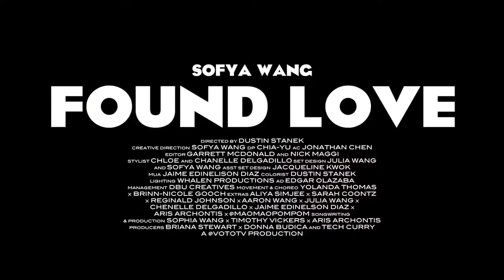Sofya Wang FOUND LOVE official video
DP - Chia-Yu Chen